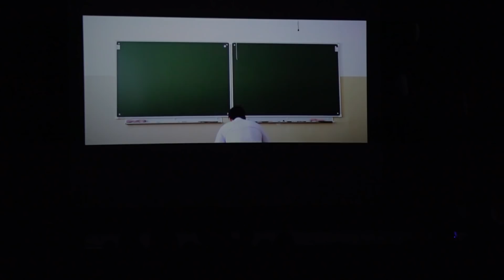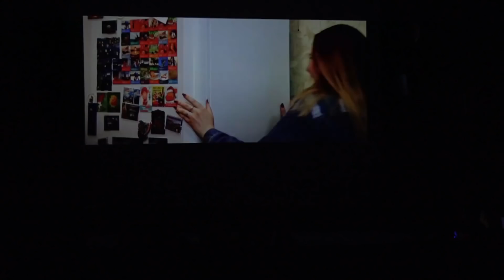ИнХимЭк/ИББТ "Студенческая весна ВятГУ - 2018"